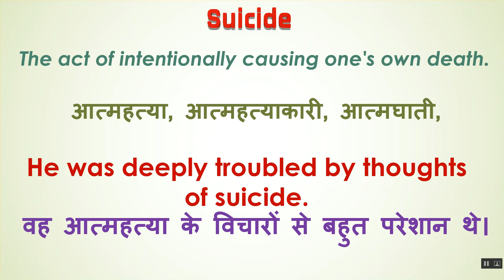Suicide Ka Kya Matlab Hota Hai | Suicide Meaning in Hindi